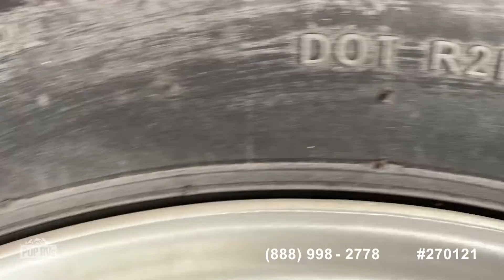[UNAVAILABLE] Used 2016 Springdale 3030BH in Chesapeake, Virginia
2017 Windjammer Rockwood 3006WK in Quinton, Virginia - $34,500

2016 Windjammer 3029W in Laurel Springs, New Jersey - $33,350

2017 Jay Flight 28 BHBE in Woodbine, New Jersey - $30,000